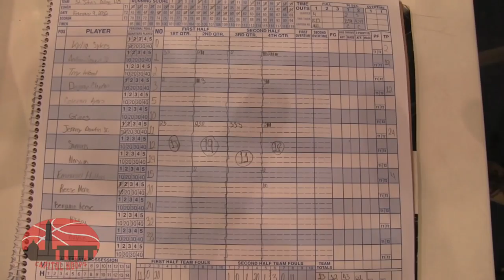Timely Shooting Lifts Cadets Over DeMatha 2/9/2016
Outside of a couple DeMatha runs in the second half St. John's played close to a perfect game.  Jeff Dowtin Jr. led the way with 24 points as the Cadets led from wire to wire.  Markelle Fultz picked up two personal fouls in the first 1:52 of the game.